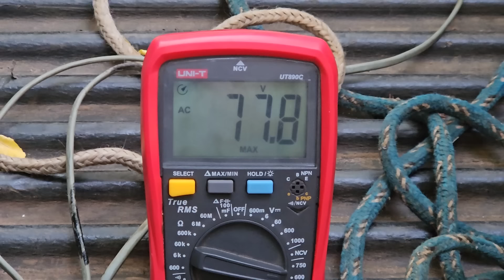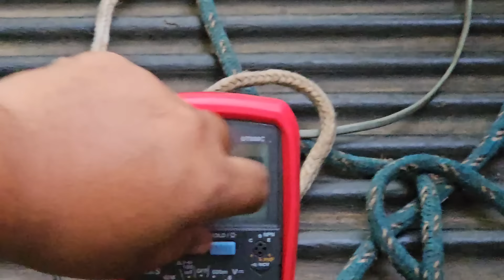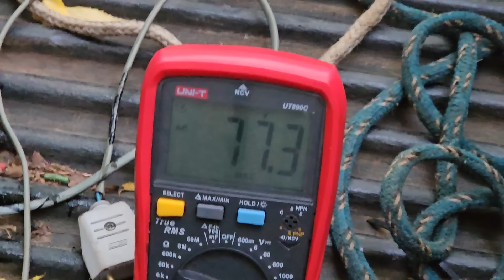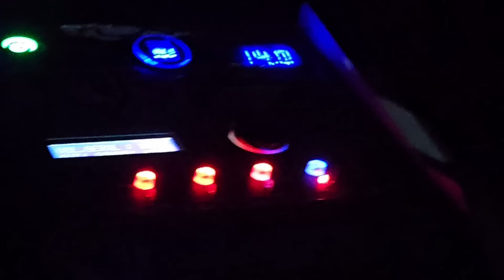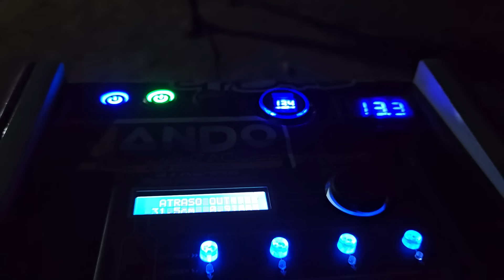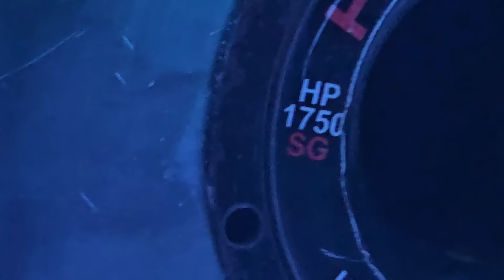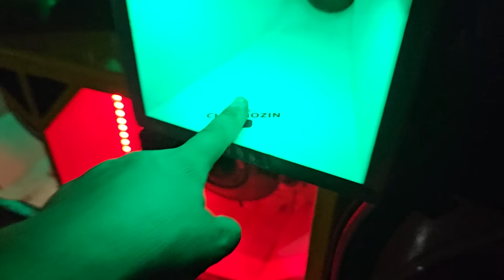O grave da Hilux - veja quanto foi aplicado